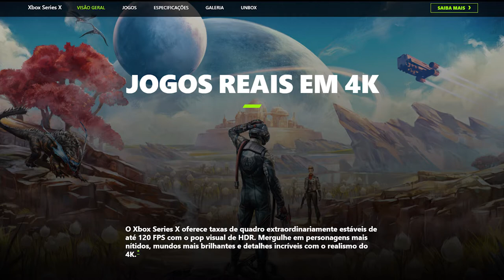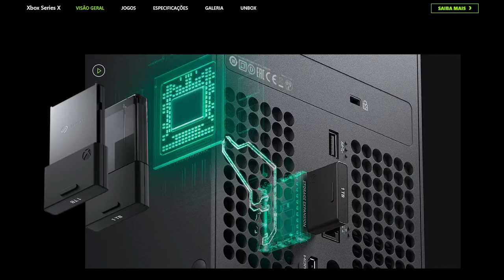PS5 VS XBOX SERIES X - Curiosidades e diferenças!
Tudo sobre as principais diferenças e curiosidades entre os dois novos consoles da nova geração.